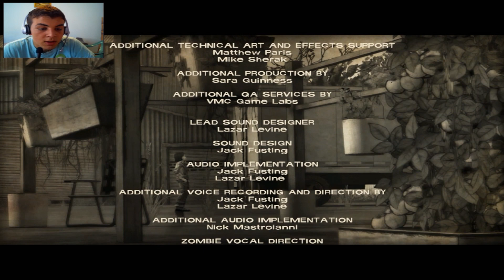The walking dead-"400 days" #5 - Shell ( + facecam )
Asteptati sa se proceseze pentru 1080p.
Va aparea si minecraft cu Cristi cat de curand!
Ma puteti contacta la id-ul de mess / skype : speedyrogamer